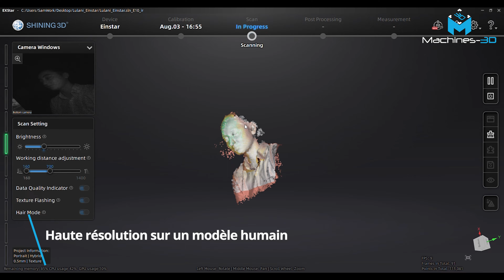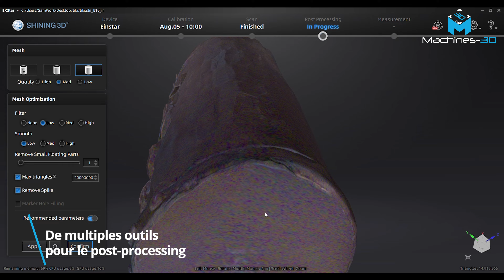Nouveau ! Présentation du scanner Einstar de Shining 3D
EXCLUSIF ➡️ le 𝐒𝐜𝐚𝐧𝐧𝐞𝐫 𝟑𝐃 𝐄𝐢𝐧𝐬𝐭𝐚𝐫 de Shining3D est chez Machines 3D !

Tant attendu dans le marché de numérisation 3D, l'Einstar est un scanner 3D portable, multifonctionnel et surtout économique, à moins de 1000€.

🔹Portable, solide, multifonctionnel et abordable
🔹Numérisation extérieure stable
🔹Haute fidélité des couleurs
🔹Grande facilité d'utilisation

Hâte de l'avoir en main ? Ce tout nouveau scanner 3D est en pré-commande sur notre site internet

__________  NOUS SUIVRE   __________